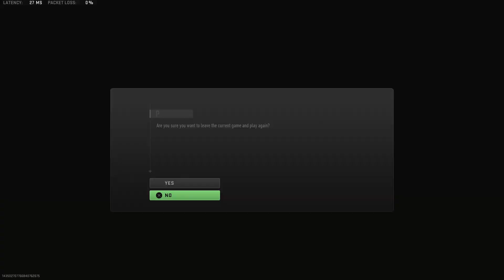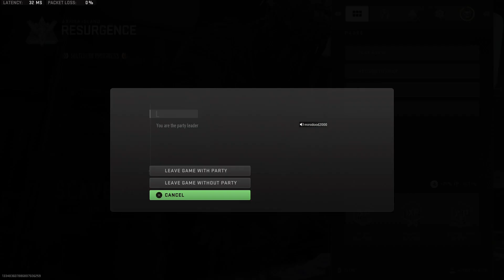Call of Duty: Modern Warfare II_20230409195821